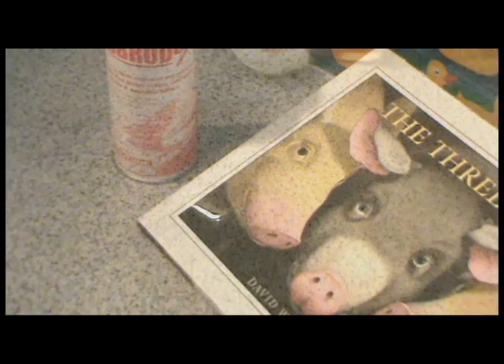Brodart BroDex Multipurpose Cleaner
16-oz. multipurpose cleaner with fresh orange scent. Removes adhesive residue, crayon, most inks and gum.